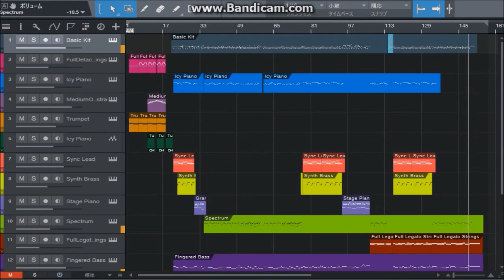B'z 赤い河 (ギターカバー用BGM)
イントロのオーケストラは長いので短縮バージョンにアレンジしています。練習などにお使いください。